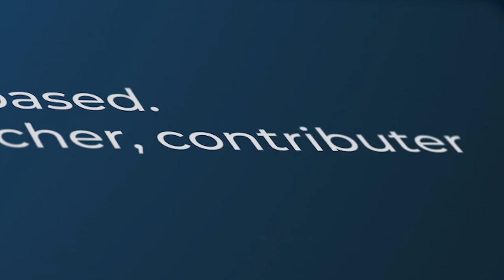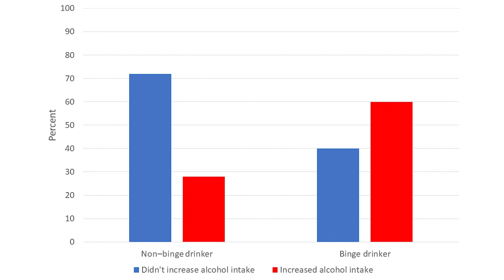Alcohol Use (and Abuse) during the Coronavirus Pandemic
Survey shows many Americans are drinking more now, especially those at high risk.